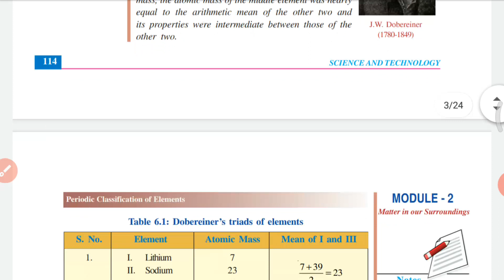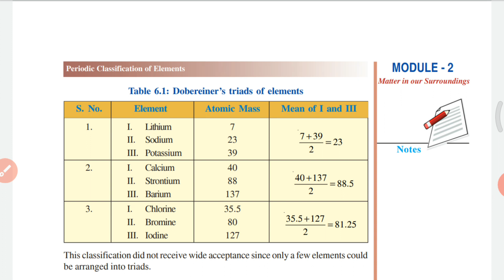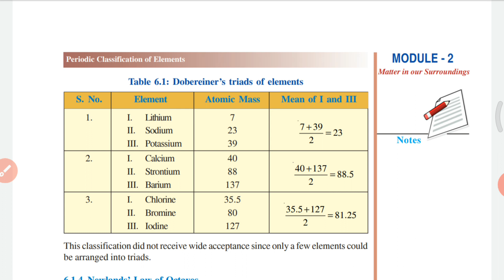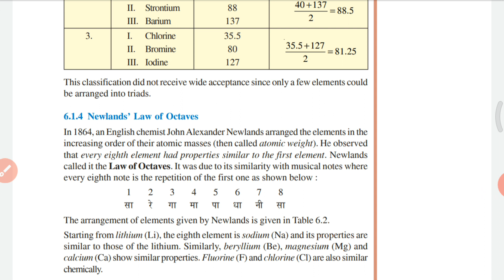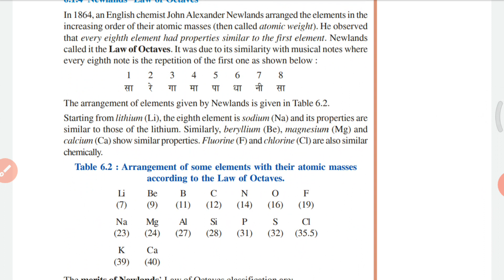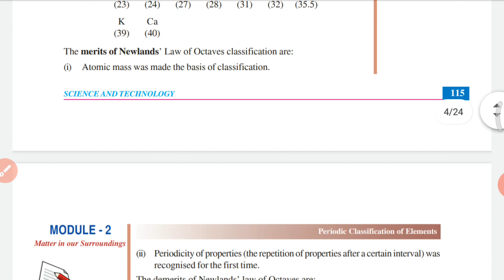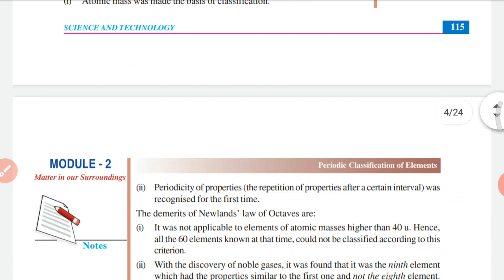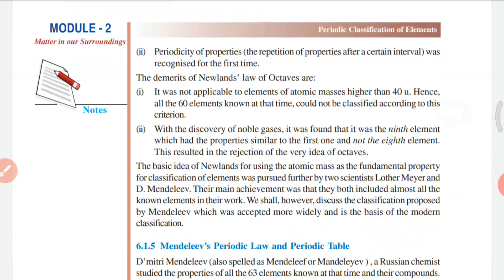Periodic Classification of elements | NIOS science class X chapter 6 | Malayalam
M5 Part 2